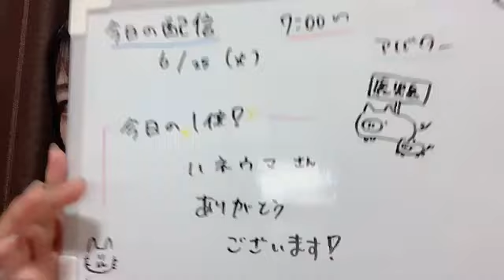衣笠彩実 (NMB48) SR 2024年 6月25日 07時00分